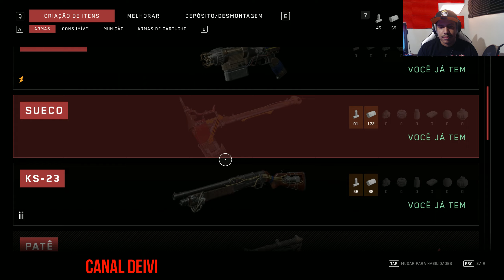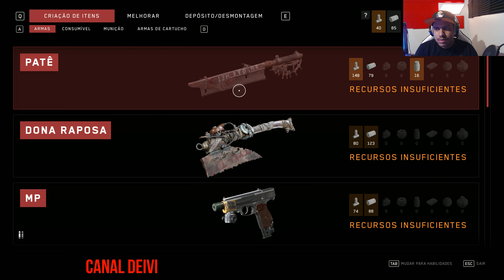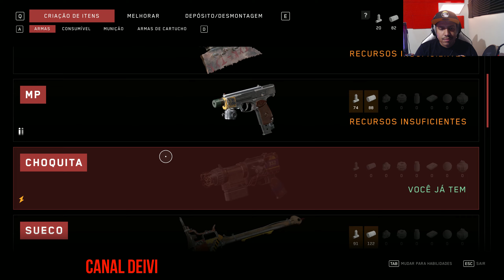Recolhendo os Dois Primeiros Cânister - Atomic Heart (Parte 4 da Historia)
Gameplay do Game - Atomic Heart
Preset Máximo
Memoria RAM CORSAIR VENGEANCE PRO RGB 32 GB (2X 16GB) 3200MHz DDR4 CL16
1 HD Seagate BarraCuda 2TB 7200RPM Sata 3 64MB Cache SATA 6Gb/s
1 HD Externo Seagate 8TB USB 3.0